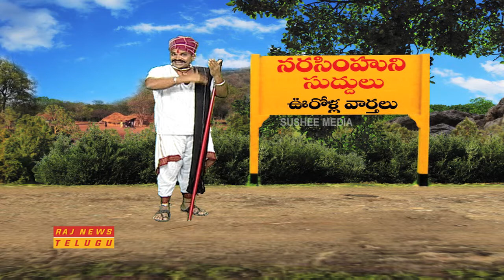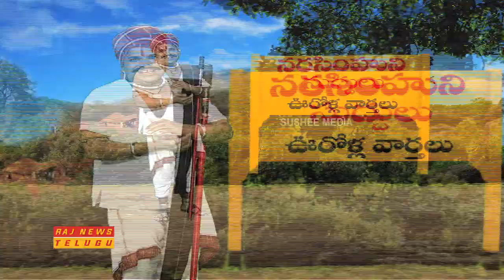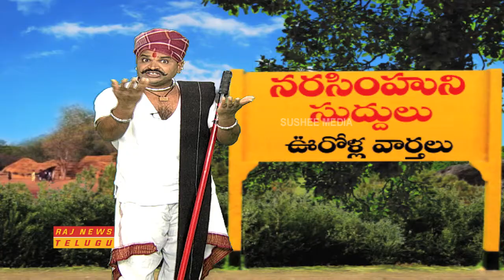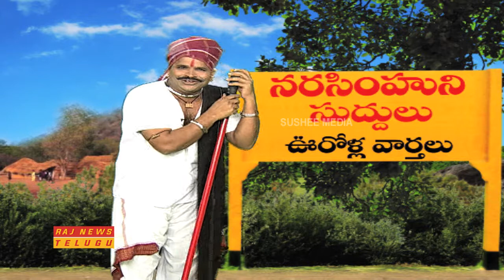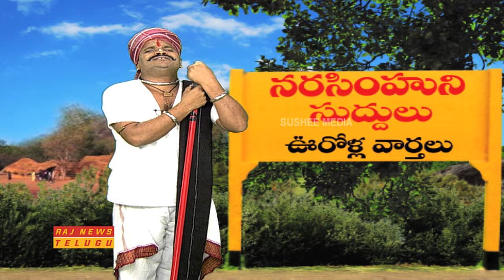నరసింహుని సుద్దులు || Narasimhuni Suddulu || 13th Dec, 2018 || Raj News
Narasimhuni Suddulu